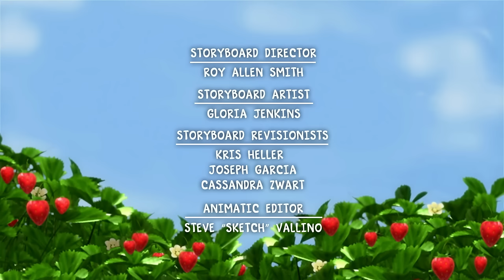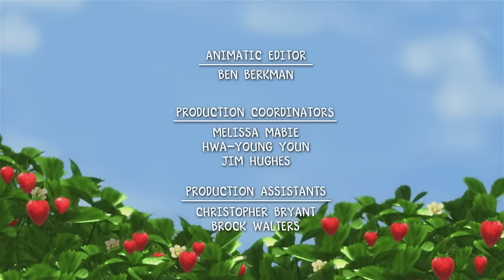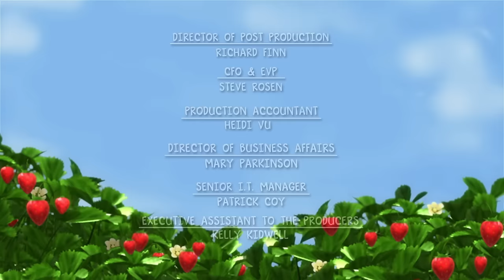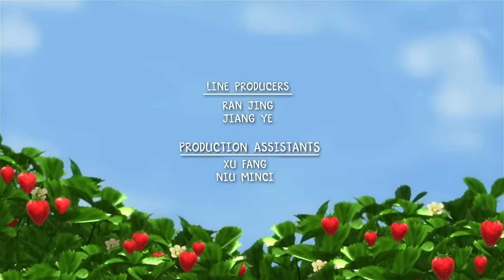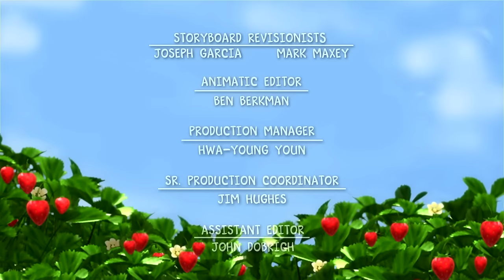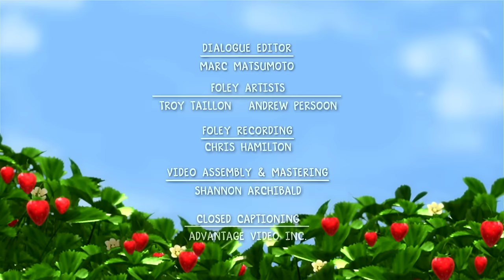Tall Tale Trio! | Strawberry Shortcake Berry Bitty Adventures | WildBrain Enchanted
At the girls' campout, Sour launches into a whopper of a yarn about the adventures she and Sweet had in the ""Berry Deep Dark Forest."" She tries to get Sweet to participate in spinning the tale, but Sour's over-the-top performance leaves Sweet behind. Toward the end, Sour graciously changes the story to pull Sweet into it, giving Sweet the opportunity to toss in an ad lib that makes a nice topper to Sour's story. Sweet is thrilled when everyone applauds her, even Sour, who is impressed by her contribution and proud of her sister.

Greetings to the WildBrain Enchanted channel! Join us daily as we bring you captivating videos tailored for children aged 5 to 8. Explore a world of enchanting content that's perfect for young minds. Including: Strawberry Shortcake & Rainbow Ruby & Little People

Berry Big Tale-Teller | Strawberry Shortcake Berry Bitty Adventures